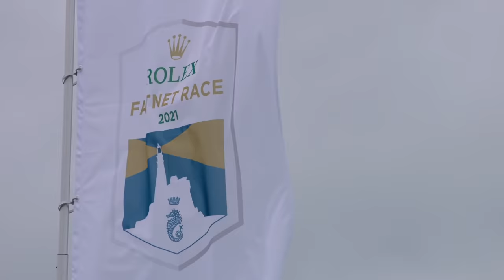Rolex Fastnet Race 2021 – 08 August – An Impressive Spectacle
The 49th edition of Rolex Fastnet Race started from Cowes, England, on 8 August, with over 300 yachts setting off into the teeth of a strong westerly. First held in 1925, the demanding offshore classic has a legendary status in sport. Organized by the Royal Ocean Racing Club, the race has been partnered by Rolex since 2001 and demands the very best in skill, determination and teamwork to succeed. Divided into seven starting groups, the fleet crossed the Royal Yacht Squadron line and headed west down The Solent, before entering the English Channel. Competitors are a mix of professional and Corinthians, experienced and newcomers, young and old. With the race finishing in Cherbourg, France for the very first time, the crews face a new twist to the near 100-year-old challenge. Discover more